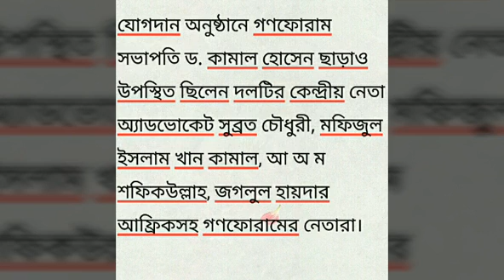ড. কামালের দলে যোগ দিলেন সেরা ১০ সেনা কর্মকর্তা